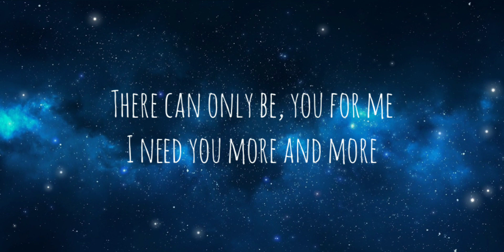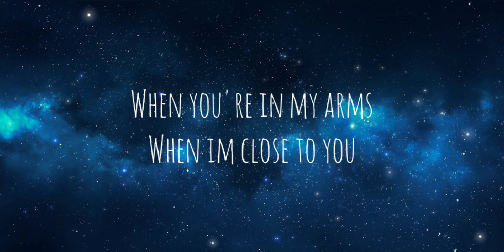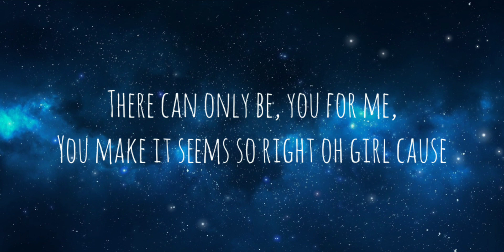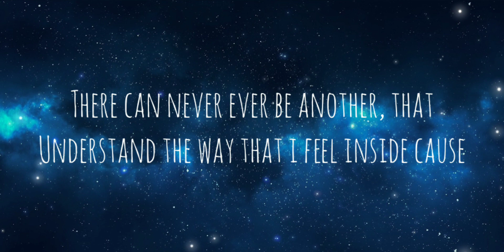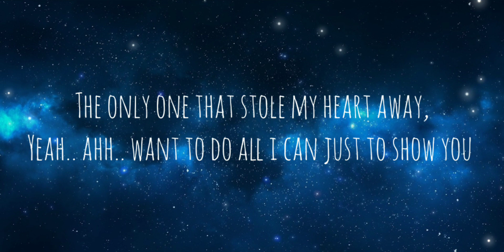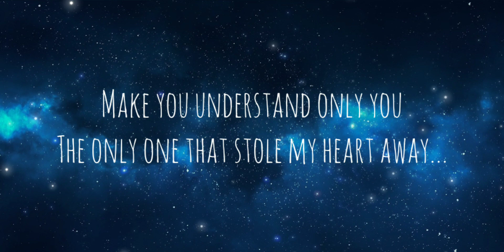The Only One - Lionel Richie (Reyne Cover) (Lyrics)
Please Like and Subscribe ! and dont forget to click the Notification Bell so your updated for more lyric video also feel free to Comment the love song you want so i can make it .

Originals: Lionel Richie
Cover: Reyne
About: Lyric Video

Music

SONG           The Only One
ARTIST         REYNE
ALBUM        The Only One
LICENSES   S71 NA Sounds (on behalf of REYNE)